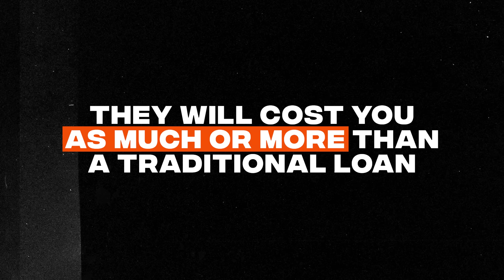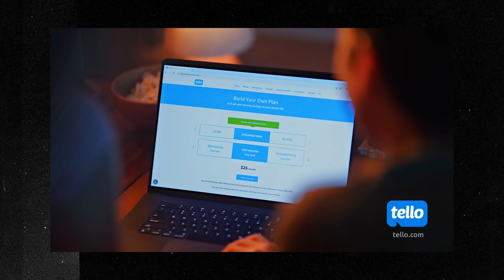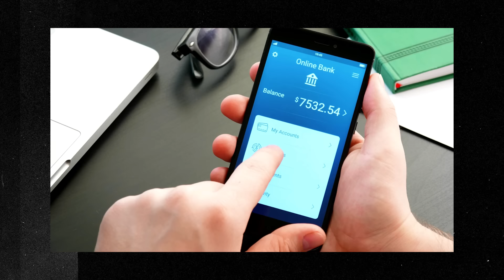There’s a BIG Catch to Zero-Interest Loans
💵 Start your free budget today. Download the EveryDollar app!

About this episode:
Zero-interest loans sounding too good to be true? Well, you’re right—they probably are. In this episode, I’m exposing the truth behind those tempting no-interest finance deals and showing why there’s almost always a hidden catch.